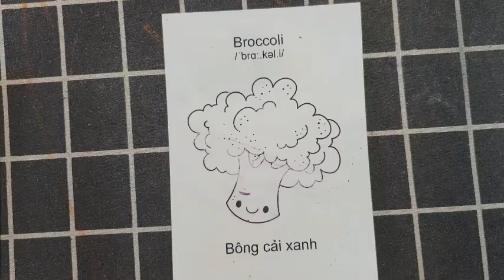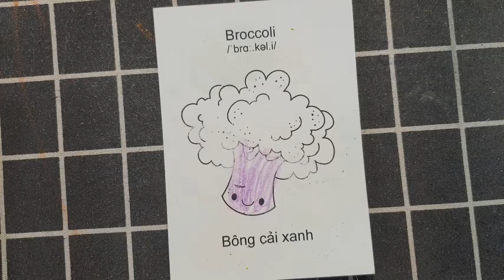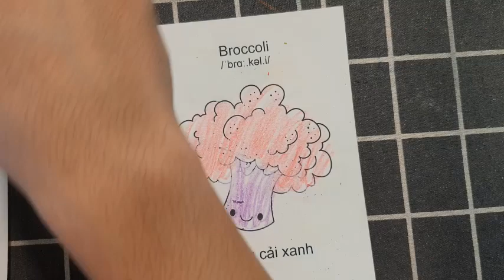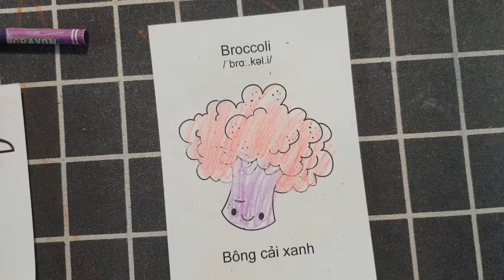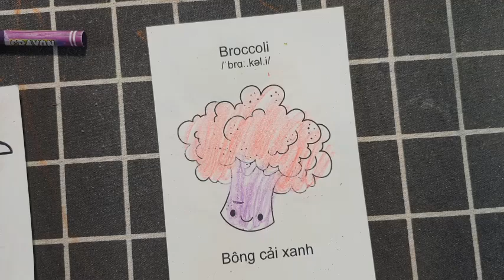Nhật Ký Miền Tây | Hướng Dẫn Các Bạn Cắt Dán Giấy Thủ Công Cực Kì Đơn Giản: BÔNG CẠI TRẮNG